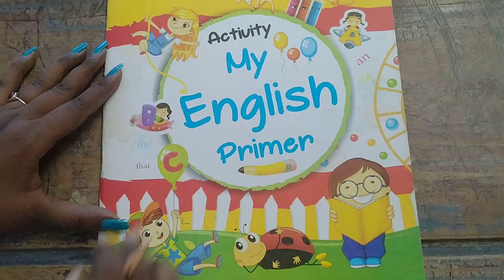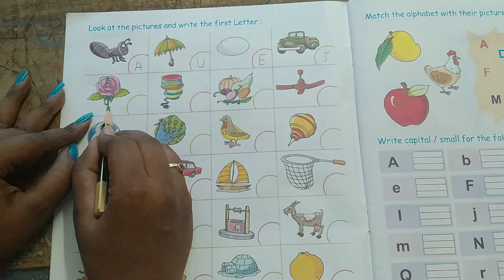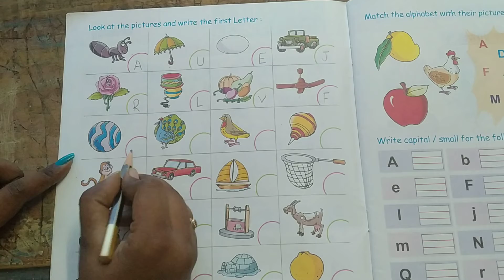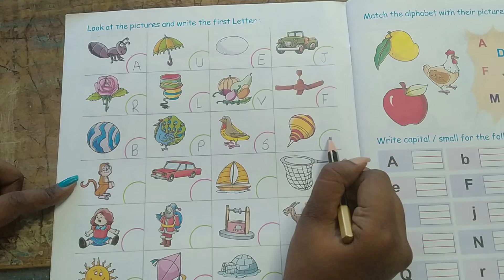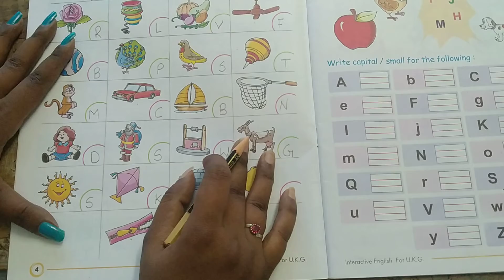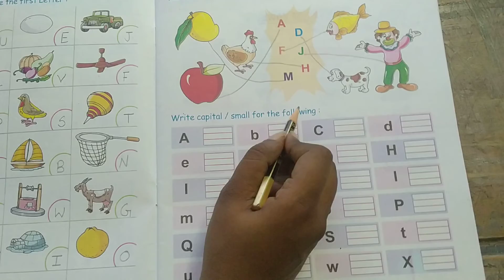Std - Sr.kg. (Sub - English, Chap - 1 Revision)